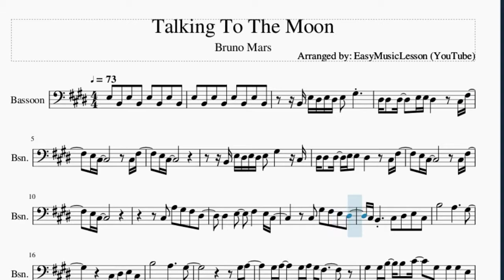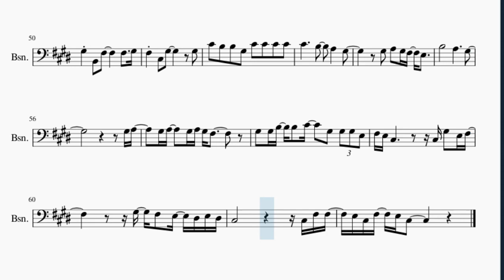Bassoon Sheet Music: How to play Talking To The Moon by Bruno Mars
Here is a sheet music/tab video on the song Talking To The Moon by Bruno Mars on the bassoon. A bassoon sheet music arrangement which is transposed to notes that are easily played by bassoon, for the song Talking To The Moon by Bruno Mars.

EasyMusicLesson2 teaches you to play the your favorite instrument, through well-arranged sheet music so that you too can learn how to play Talking To The Moon by Bruno Mars on the bassoon as fast as you can. A bassoon sheet music with backing tracks to help your play the song better.

Chords of Bassoon arrangement:
E Maj   E Maj   G# Maj   C# Min   B Maj   A Maj   E Maj   G# Maj
C# Min   B Maj   A Maj   F# Min   B Maj   F# Min   B Maj   A Maj
B Maj   C# Min   A Maj   B Maj   C# Min   A Maj   B Maj   E Maj
B Maj   C# Min   B Maj   A Maj   B Maj   C# Min   B Maj   F# Maj
E Maj   G# Maj   C# Min   B Maj   A Maj   E Maj   G# Maj   C# Min
B Maj   A Maj   F# Min   B Maj   F# Min   B Maj   A Maj   B Maj
C# Min   A Maj   B Maj   C# Min   A Maj   B Maj   E Maj   B Maj
C# Min   B Maj   A Maj   B Maj   F# Min   B Maj   F# Min   B Maj
F# Min   B Maj   F# Min   B Maj   A Maj   B Maj   C# Min   A Maj
B Maj   C# Min   A Maj   B Maj   E Maj   B Maj   C# Min   B Maj
A Maj   B Maj

Melody notes of Bassoon:
E3 B2 E3 B2 E3 B2 E3 B2
B2 E3 D#3 E3 D#3 E3 G#3
D#3 D#3 D#3   E3 E3 D#3   C#3 F#3
E3 C#3         C#3 F#3
E3 C#3
B2 E3 D#3 E3 D#3 E3 G#3   C#3
E3 C#3
C#3 A3 G#3 F#3 D#3
D#3   E3   F#3   E3 C#3
C#3 G#3 F#3 E3 D#3
C#3 B2   C#3 D#3 E3 C#3
G#3 A3
G#3 A3   G#3 A3 G#3 F#3
G#3 G#3 B3 B3 C#4   G#3 G#3 G#3 E3
F#3 E3 C#3       C#3 G#3 E3 F#3
G#3 F#3 E3 D#3 E3 D#3
C#3           C#3 F#3 F#3
E3 C#3 F#3 E3 C#3
D#3   D#3 E3 E3 D#3   C#3 C#3 F#3
E3 C#3 C#3       C#3 F#3
E3 C#3 C#3
B2 E3 D#3 E3 D#3 E3 G#3   B2
B3 A3 G#3 F#3 A3 A3 G#3   F#3 E3
F#3 G#3 G#3         F#3 E3 F#3
G#3 A3 G#3       F#3 E3 C#3
C#3 B3 A3 G#3 F#3
E3   F#3   G#3   E3 C#3
G#3 A3
C#3 C#3 G#3
B2 F#3
C#3 G#3
A3 A3 A3 A3 A3 G#3 G#3   F#3 E3 C#3
C#3 G#3     G#3   B3
G#3 B2 F#3     F#3   G#3
F#3 C#3 G#3     G#3
C#4 B3 B3 G#3 C#4 C#4 C#4 C#4